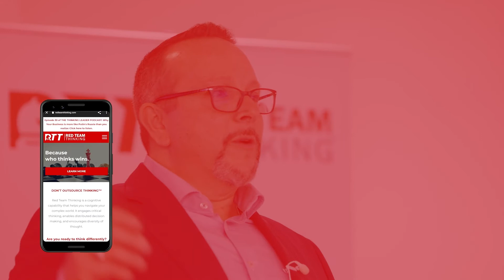Is Elon Musk a Good Leader?